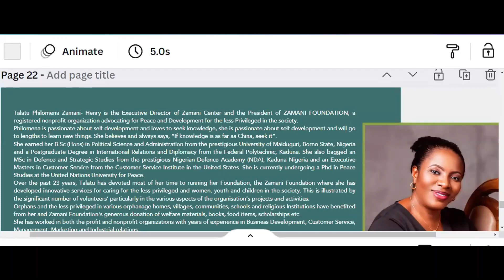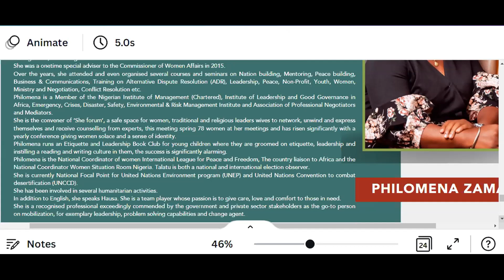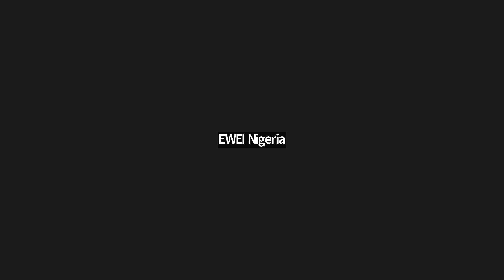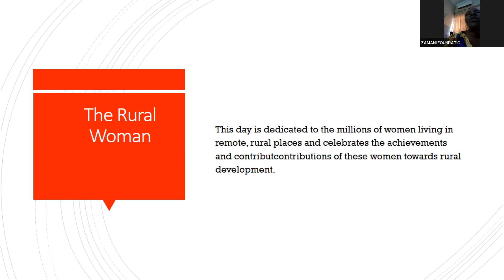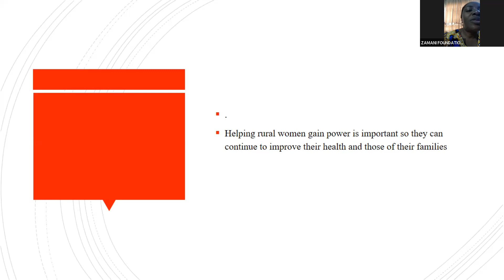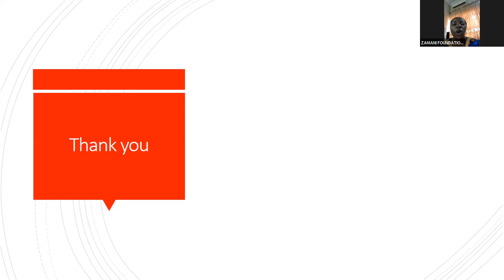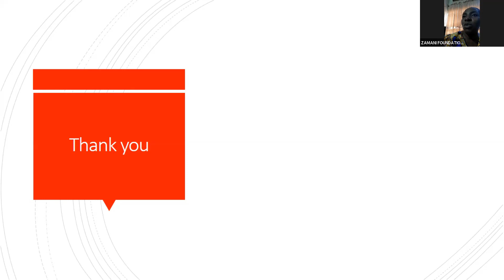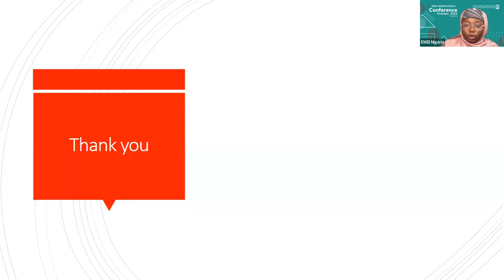Health for Rural Women I Philomena Zamani I EWEI International Conference 2022